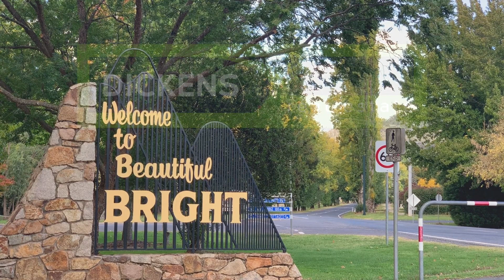An Easter Update From Dickens Real Estate and Bright Holidays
Just a short update for everyone stuck at home, wishing they could spend Easter in Bright with us like previous years.
Hope you all have a happy and safe Easter long weekend with your families. Can't wait until we can see you all back here in the high country, but for now, stay home and stay safe.

SOCIAL

Address: 20 Ireland St, Bright VIC 3741